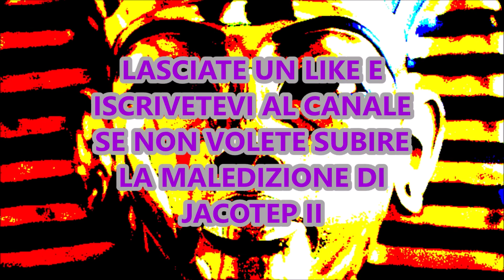TORTURIAMO I PILLAGER!!!